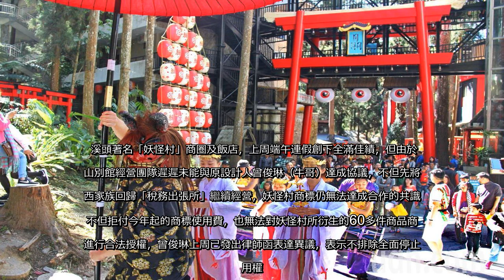✅ 溪頭著名「妖怪村」商圈及飯店，上周端午連假創下全滿佳績，但由於明山別館經營團隊遲遲未能與原設計人曾俊琳（牛哥）達成協議，...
✍  溪頭著名「妖怪村」商圈及飯店，上周端午連假創下全滿佳績，但由於明山別館經營團隊遲遲未能與原設計人曾俊琳（牛哥）達成協議，不但先將蘿西家族回歸「稅務出張所」繼續經營，妖怪村商標仍無法達成合作的共識，不但拒付今年起的商標使用費，也無法對妖怪村所衍生的60多件商品商標進行合法授權，曾俊琳上周已發出律師函表達異議，表示不排除全面停止使用權。    妖怪村指出，經營團隊希望維持妖怪村商圈的商標使用，但飯店董事長林淇園方面，則希望恢復傳統明山森林會館的名稱，上周接到牛哥方面的律師函後，仍希望以最大的誠意，和設計人曾俊琳達成續約，目前已找出過去的舊協議，有關約滿無異議可繼續無償使用商標條文，但雙方並未就使用費的細節進行承諾，有意以現有商圈的店面，提供做為牛哥商標作品的專屬商店，表達商圈希望保留妖怪村商標的意願。  曾俊琳則說，2008年起參與妖怪村的商標商品開發，12年來以文創形象打造的商圈，對妖怪村這個品牌，但舊協議期限是到2014年就到期，雖希望新團隊繼續使用，畢竟妖怪村和自己的著作權早已連在一起， 包含房間、餐廳、印刷品都完全融在整個飯店裡，如果只想用在商圈店面，不想用在飯店，光是變更就要花不少錢。    既然明山會館遲遲不願解決妖怪村商標，曾俊琳表示，上周只好委請律師發函，要求針對妖怪村、喵蘿西所衍生10多件的合法商標及著作權，應於30日內出面協商商標及著作權是否繼續使用授權問題，逾期不出面處理，將收回全部合法商標及著作權的授權，最終落日條款也訂在今年底，收回全部商標設計使用權。溪頭著名的妖怪村商圈及飯店，由於明山別館遲遲未能與原設計人曾俊琳達成協議共識，不排除終止所有商標的合作使用權。記者黑中亮／攝影溪頭著名的妖怪村商圈及飯店，由於明山別館遲遲未能與原設計人曾俊琳達成協議共識，不排除終止所有商標的合作使用權。記者黑中亮／攝影   ...